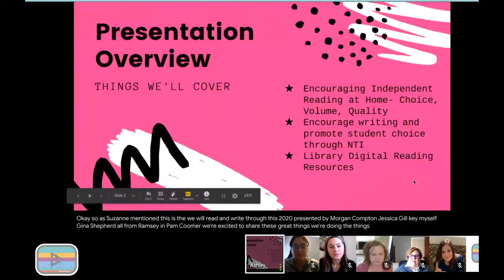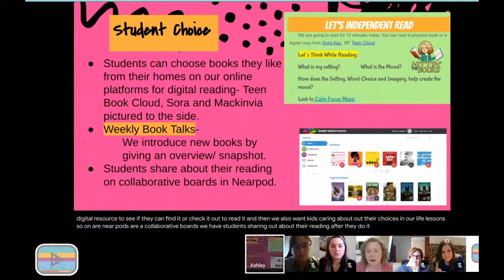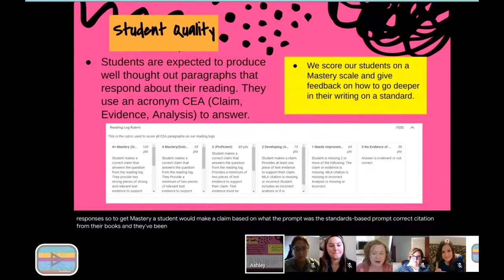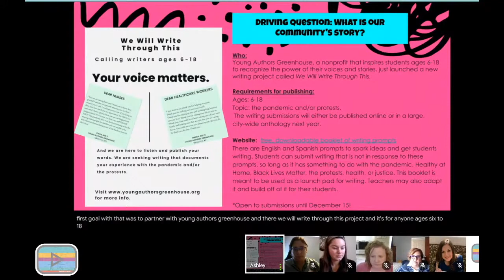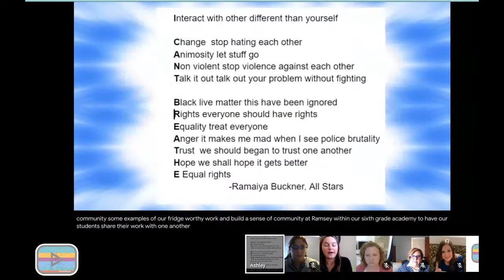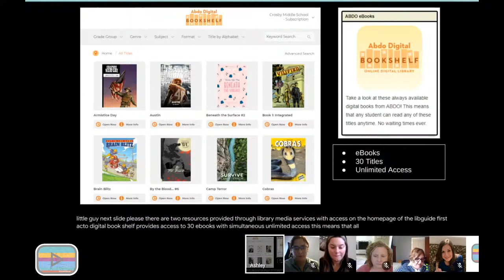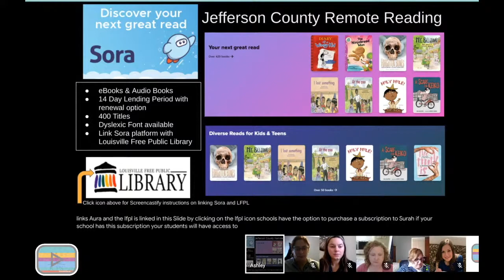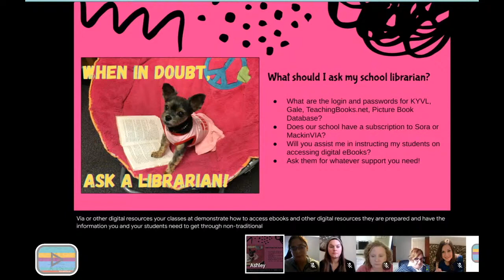We Will Read and Write Through This 2020